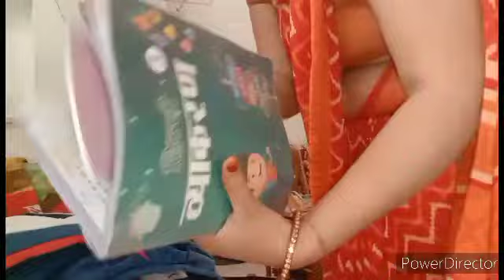आज😁 तो सारे 🌅दिन🤷 घर पर🤗 मेहमान आए😀🤩